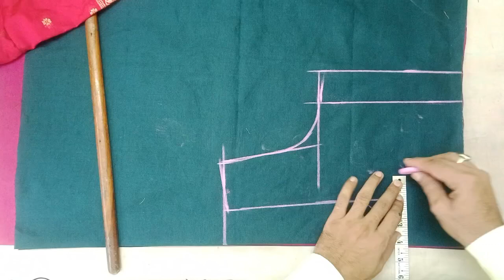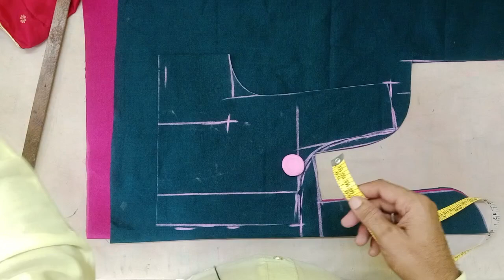Blouse Cutting Tutorial for Size 34 (Hindi)ब्लाऊज कटिंग। कटिंग करने का a to z फॉर्मूला। सरल तरीके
blouse ke aasteen ke design
blouse ke baju kaise katate hain
blouse ke design dikhaiye
blouse ki design
blouse mein aasteen ki design
chain kaise lagate hain
ful baju ka design
gale ki patti kaise lagate hain
gale per design
piche huk wala blouse
sada blouse design
blauj dizain cutting
blauj ki kating
sut ki dijain
aasteen design
baju ke design dikhao
baju per ke design
belt wala blouse
bilauj ki astin dijain
bilauj ki astin ki design
blouse banana
blouse banane ki design
ink kaise banaen
katori cutting
katori wala blouse
katori wala blouse kaise silte hain
katori wale blouse cutting
patti wala blouse
patti wala blouse kaise sile
piche huk wale blouse ki cutting
sada blouse cutting
sada blouse cutting and stitching
sada blouse ki cutting
blouse ko kaise silate hain
blouse mein chain kaise lagaen
blouse mein piping kaise lagate hain
blouse silane ki vidhi
chain wala blouse
choli banane ka tarika
colar cating blouse
dori wali aasteen
dori wali aasteen ki design
ful aasteen ka blouse
huk kaise lagate hain
blouse aasteen cutting
blouse cutting silai
blouse kaatna
blouse kaatne aur silane ka tarika
blouse kaatne ka tarika
blouse kaatne ka tarika bataiye
blouse kaise karte hain
blouse kaise katate hain
blouse ke design kaise banaen
blouse ke piche ki design
blouse ki cutting dikhayen
blouse banana
aasteen mein design banane ka tarika
blouse ki cutting kaise karte hain
blouse ki piping
katori blouse cutting 34 size
aasteen ki cutting
baju cutting bataiye
belt wala blouse
bhi cutting
bilauj ki design
blauj cutting and silai
suit ke gale ke design dikhao
suit ki dori kaise banate hain
suit me baju ki design
sut ki kating
v cut blouse design
puff astin design
puff sleeve designs
sabyasachi blouse
sada blouse design
sada blouse ka design
sada blouse kaise sikhe
sada blouse ke design
sada blouse ki design
silai karne ka tarika
silai kese sikhe
suit kaise banate hain
piche ka gala
piche ke gala design
piche ki design bataiye
piche ki gale ki design
piping blouse
piping blouse design
piping blouse designs
piping lagane ka tarika
piping stitching
piping wala blouse
princes cutting blouse
piche dori wala blouse
piche dori wale blouse
piche gale ka design
piche gale ki design
piche huk ka blouse ka design
piche huk wala blouse ka design
piche huk wala blouse kaise banaen
piche huk wala design
piche huk wala design blouse ka
piche huk wale blouse design
piche huk wali blouse
ktori vale blouse cutting
matka gala
matka gala blouse ki cutting
new aasteen design
new aasteen ke design
new astin ki design
new bilauj ki dijain
new design aasteen ki
patti wale gale
piche blouse ka design
piche blouse mein design
gol gala design
gol gale per design
gopi astin blouse
gopi wali baju
kapda cutting
kapda ka design
kapda silai design
kat blouse design
katori blouse design
dori wala blouse
dori wale blouse
dori wali baju
ful aasteen ka design
ful aasteen ke design
gala bada ho to chhota kaise karen
gala ki cutting
gale ka design kaise banaen
gale ki dizain
choli cut blouse ki cutting
collar wala blouse ka design
collar wala gala
cut wali baju
design wala baju
designer baju kaise banaen
dip gala cutting
dori ka design
dori kaise banate hain
dori sleeves design
dori wala blauj dizain
blouse mein huk kaise lagate hain
blouse mein katori kaise lagaen
blouse piche ka design
blouse piping
blouse silane ka design
blouse silane ka vidhi
blouse wala design dikhaiye
bot kaise banaen
botneck
caller wale blouse
choli cut blouse
blauj dizain
blauj dizain astin
blauj dizain back side
blauj dizain gala
blauj katin
blauj katin dijain
blauj ke gale ka design
blauj ke gale ki dijain
blauj ke piche ka design
blauj me huk aayi kaise banaye
blauj me piche ke gale ki design
belauj ke piche ka design
bilauj gale ki dijain
bilauj ki baju ki dijain
bilauj ki dijain piche ka gala
bilauj ki new design
bilauj ki piche ki design
blauj astin dijain
blauj bahi design new
blauj baju dizain image
blauj cating
blauj cutting kaise kare
baju mein design kaise banaen
baju per design
baju per ka design
baju डिजाइन
balloon aasteen
balloon aasteen design
balloon baju design
balloon blouse design
balloon wali aasteen
banarasi blouse design
belauj ke dijayen
bahi dijain
bahi ka design
baju cut design
baju cutting design
baju design suit
baju ka design
baju ka design dikhayen
baju ki cutting kaise karen
baju ki design
baju ki design dikhaiye
baju me cut design
astar blouse cutting
astar wala blouse ka design
astin design blouse
astin design cutting
astin ki cutting design
astin ki dijain